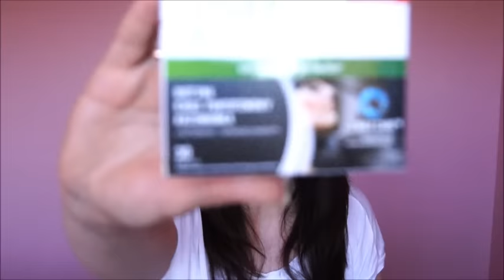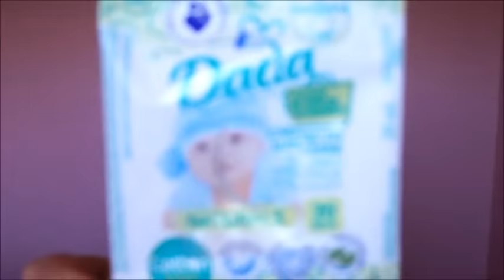projekt denko czerwiec część 2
Dziś druga część projektu denko z czerwca, zapraszam :)